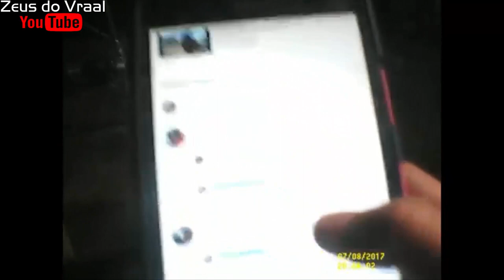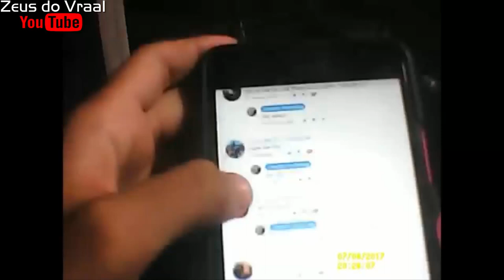⚜MotoFilmador Cuiabá Mato Grosso l Zeus do Vraal l Salves⚜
VÍDEO ESPECIAL PRA VOCÊS MINHA FAMÍLIA ZEUS sz,
SE SEU SALVE NÃO ESTA NO VÍDEO COMENTA AI ABAIXO, NO PRÓXIMO TERÁ TMJ UM FORTE ABRAÇO!

SALVE SALVE SEUS BRUTOS & BRUTAS DO MEU CANAL, FML DEIXA SEU LIKE SE INSCREVA-SE NO CANAL E ATIVA AS NOTIFICAÇÕES PRA SABER QUANDO TEM VIDEOS NOVOS, E NOS ACOMPANHE NAS REDES SOCIAS AS VEZES O YOUTUBE NÃO NOTIFICA QUANDO TEM VIDEO NOVO!

*CHEGANDO AOS 500 INSCRITOS TEREMOS SORTEIO DE 1 CAMISA DO CANAL + 1 ADESIVO *

::::::::::::::::::::::::::::::::::::::::::::GRÁFICA:::::::::::::::::::::::::::::::::::::::::::::::::::::.

                         LUCA COMUNICAÇÃO VISUAL

 l FACHADAS l BANNERS l IMPRESSÕES l GRÁFICAS l...

TUDO NOSSO NADA DELES, SE NÃO FOR NÓS CONQUISTA, SE INSISTIR NOS TOMA HAHA

AGRADEÇO A TODOS QUE ACOMPANHA O CANAL